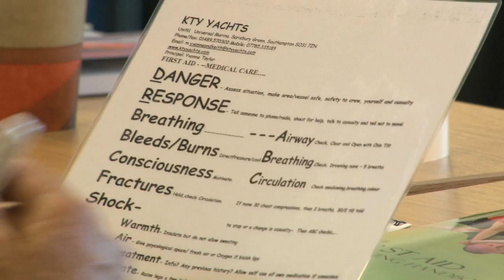Volvo Océan Race : cours de sécurité en mer pour Groupama sailing team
Deux jours de cours de sécurité en mer à Newcastle pour l'équipage de Groupama 4.